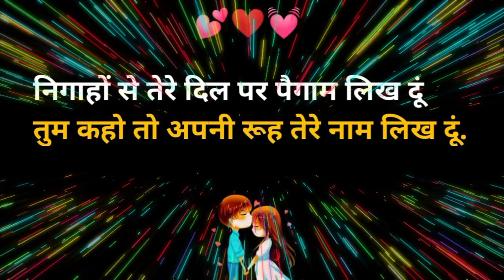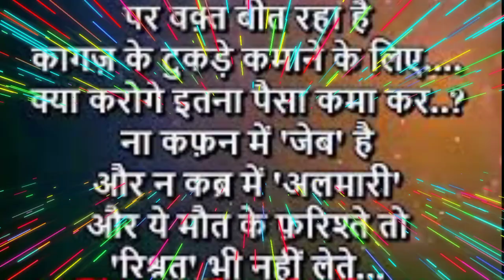Good🌹 morning watsapp status Good morning❤ wishes shayri video love shayri video news💔 status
good morning short video#good morning short status video#ytshorts#shortsvairlvideo